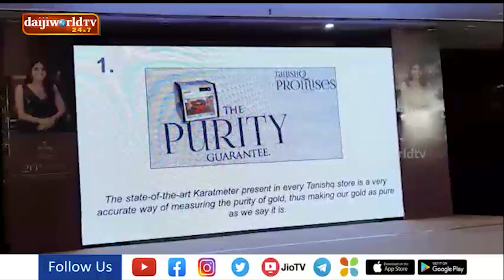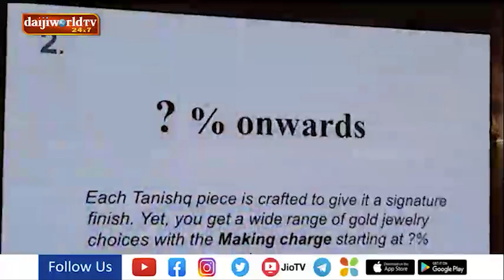ಮಂಗಳೂರಿನ ತನಿಷ್ಕ್ ಜ್ಯುವೆಲ್ಲರ್ಸ್ ಮಳಿಗೆ ವತಿಯಿಂದ ಗ್ರಾಹಕರ ಸ್ನೇಹ ಮಿಲನ ಕಾರ್ಯಕ್ರಮ